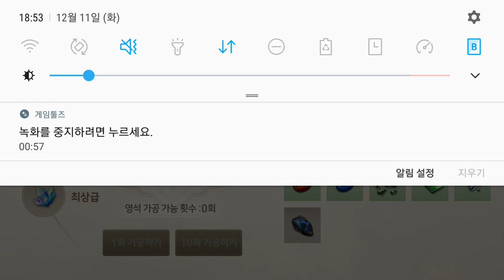블레이드&소울 레볼루션 영석가공 B&S Revolution